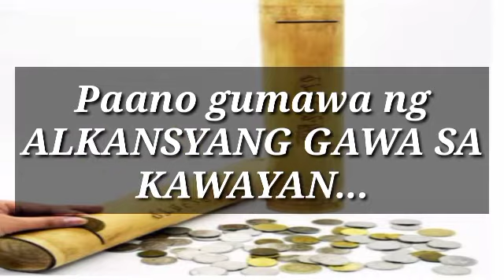Paano Gumawa ng Alkansyang gawa sa Kawayan|Tagalog Version|Grade5Pupil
Ito po ay Pang educational Purposes Ang Grade 5Pupil na si Jessica Mae Baitiong ay gumawa ng Vlog kung paano Gumawa ng Alkansya na gawa sa Kawayan.Batid niya na sana may natutunan kayo sa Vlog niya.Thank you and GODBLESS!